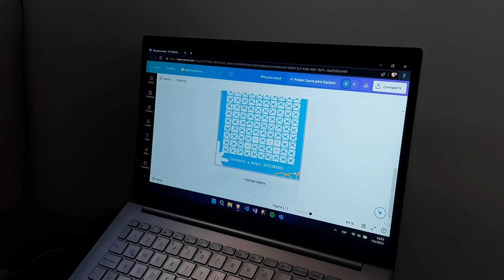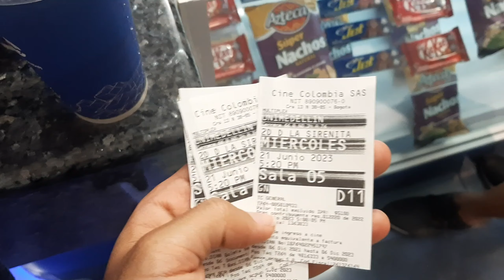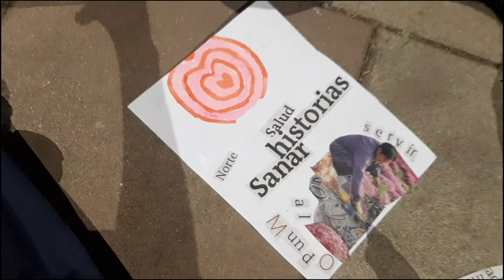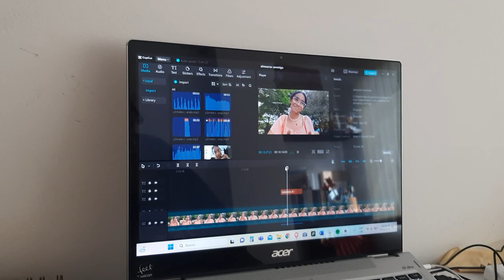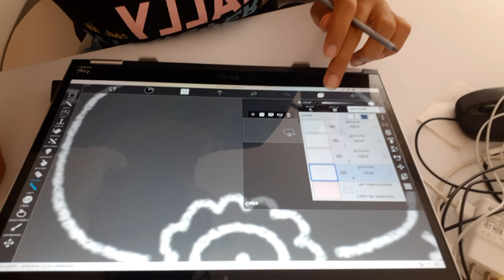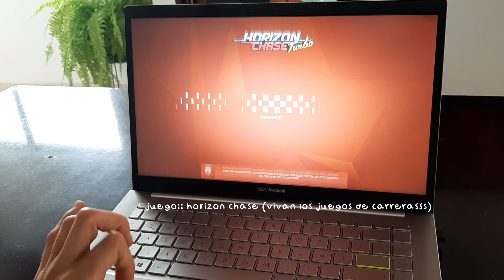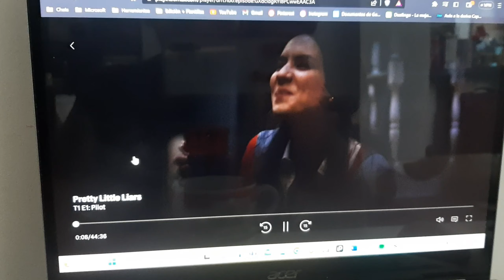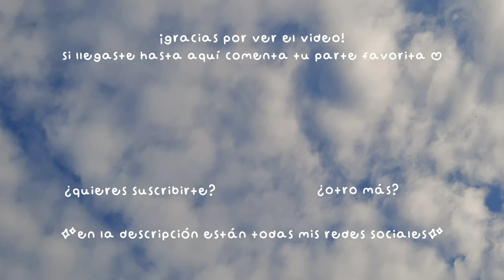⭐ llegan las vacaciones y vuela el verano... / vlog - colección de clips 🍿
¡felicidades, acabas de desbloquear un nuevo video!

me alegra verte por aquí 🍓
por instagram o en los comentarios puedes decirme tus sugerencias y demás
pd: si te gustaría un mensaje en tu cumpleaños o en una ocasión especial, me avisas por allí también :D

algunas preguntaaaas🌱
☁️¿de dónde eres?
colombia
☁️¿cuántos años tienes?
19
☁️¿con qué grabas?
mi celular, un Samsung A50
en mi celular con inshot, capcut, ibis paint x + en el compu también con capcut

te agradecería si le das un vistazo a mis redes y sería súper me llegas a seguir, te mando un besooo 🌈

-girasol 🌻